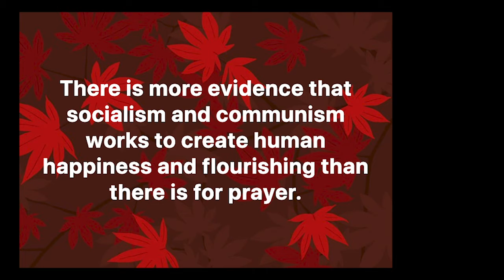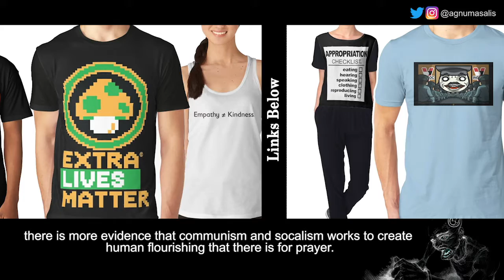Communism Is More Believable That Prayer | Faithful Hypocrites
Short videos on lil thoughts, inanities, observations and more. Just tryin' to start a conversation ya'll! :P This time i speak of some hypocrisy i've seen in people's treatment of certain political world views. mostly due to failure to identify them as religious.